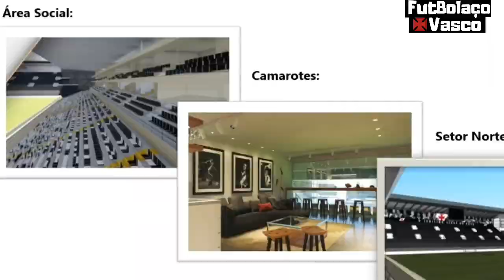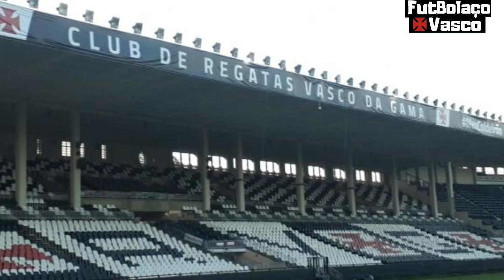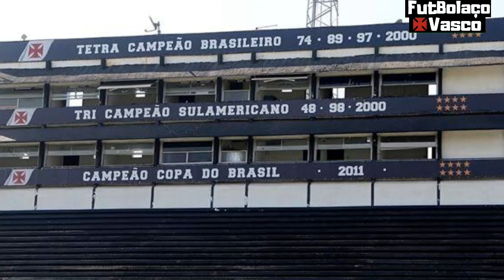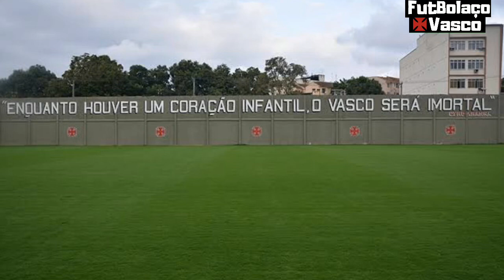Reforma de São Januário | Fundo de Investimento colocará os 251 milhões no Vasco para a reforma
A reforma de São Januário custará 251 milhões o estádio ficará fechado por 2 anos !

● Últimas Notícias, Informações e Novidades Sobre o Vasco da Gama é aqui no Futbolaço Vasco. Cola aqui com o Dhyeguin que a resenha é certa. 1,2,3 Futbolaço